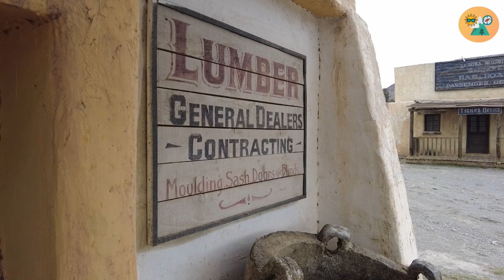Fort Bravo Texas Hollywood Spain Worth a Visit?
Fort Bravo Almeria Spain, open everyday from 9am til 7.30pm. Adults 19.40€ over 65's 15.90€ and children under 11yrs old 9.90€.

Please check out the Costa Calida Chronicle, free monthly magazines for our monthly trips or join our FaceBook group Expat in Mazarron.

Currencies Direct
Need to know how much your sterling is worth today?

ASSSA
They guarantee fair rates with no premium increase due to age. They are one of the few health providers who will deal with all appointments, follow-ups and details where your health is concerned. ASSSA never cancels your policy, independent from policy usage in Spain you will find it difficult to find another insurance companies offering this cancellation guarantee. The age you join, is the age you stay.

Lobster (The full English mobile)

T-shirts / Polo shirts.